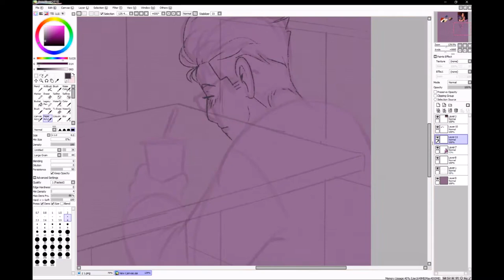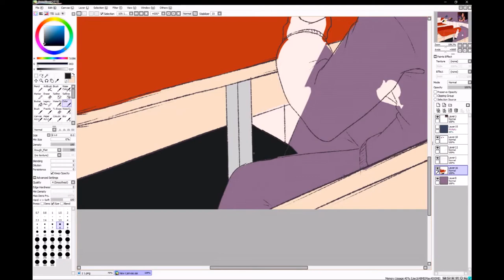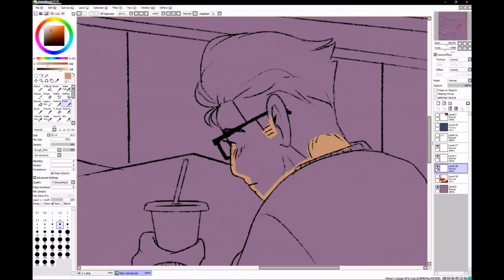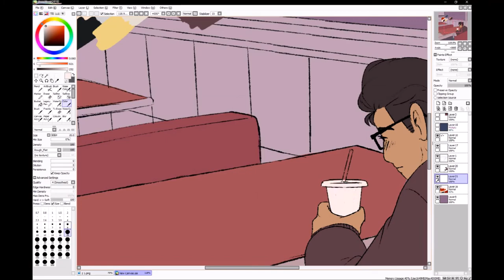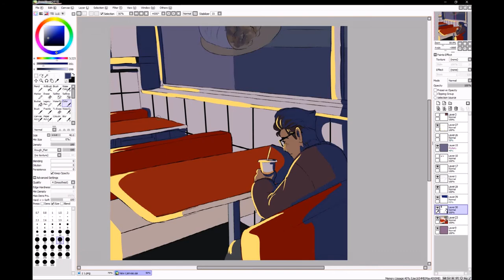Lonely Soul - Moment by Moment (Speedpaint)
this musical has 6 songs. its my favorite ever and has many small plots for each please go listen

i use paint tool sai & a wacom intuos pen + touch medium